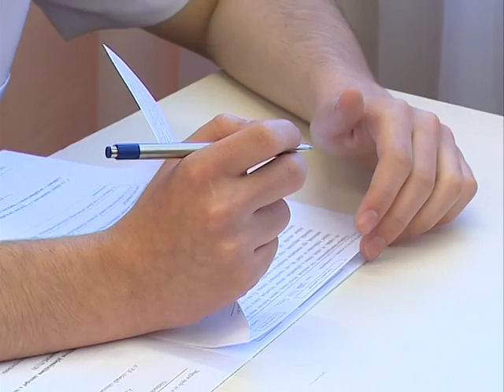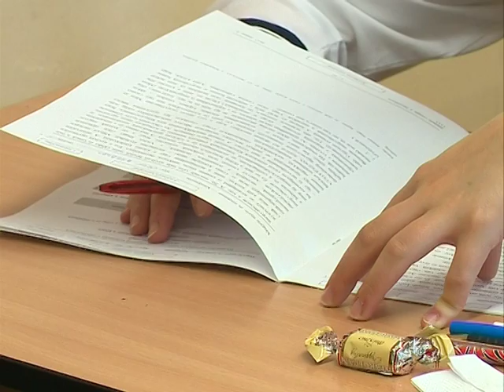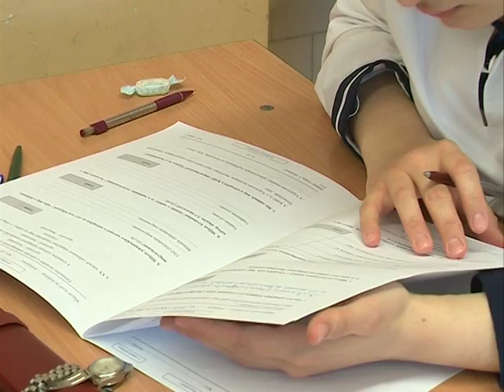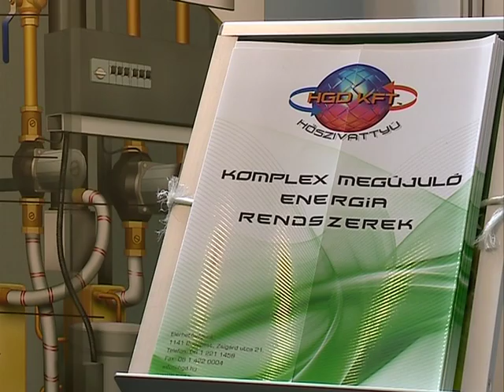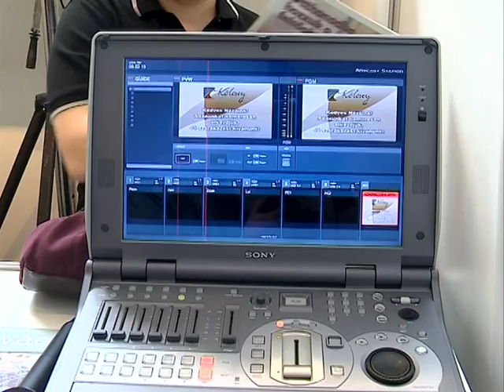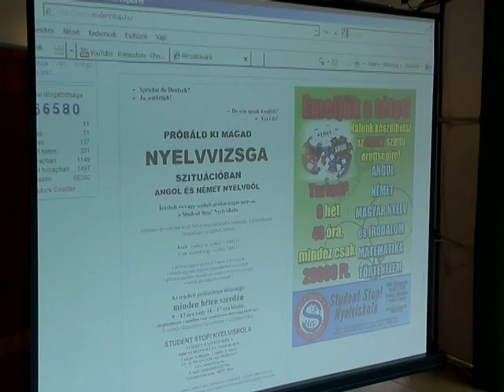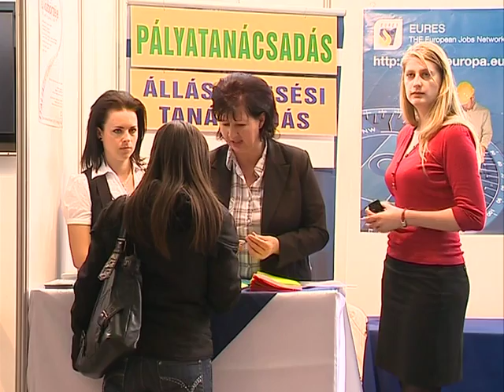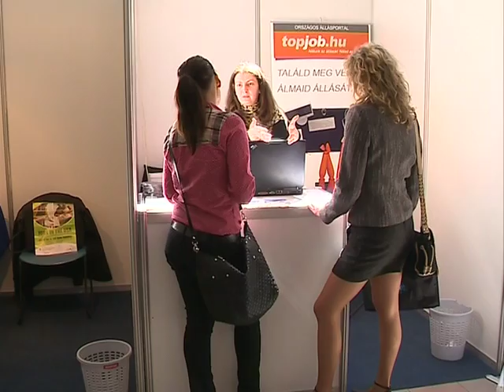Sulijáró - Kölcsey TV 20110504